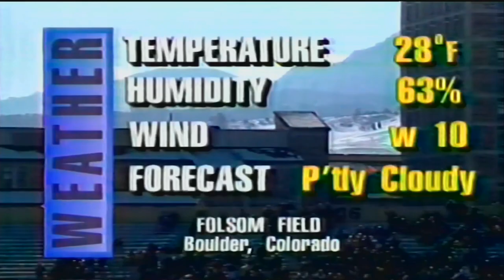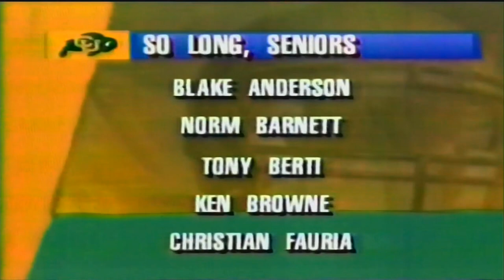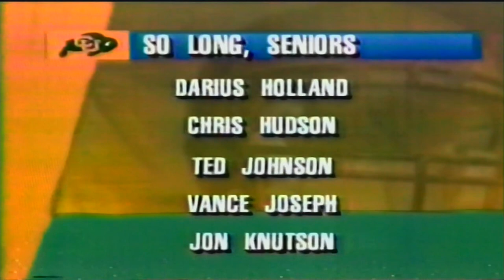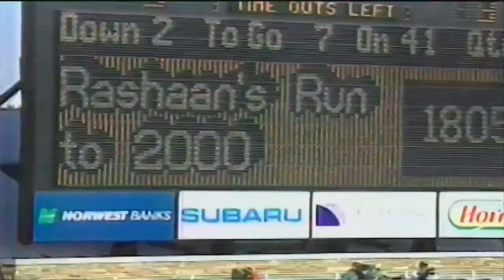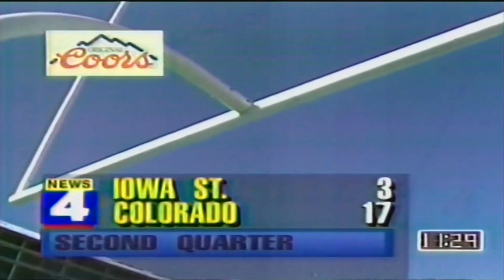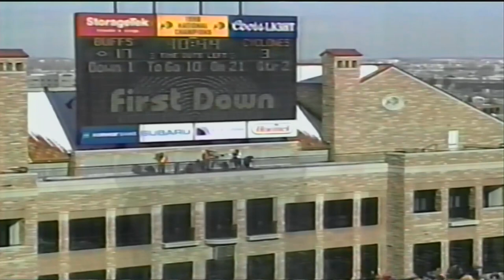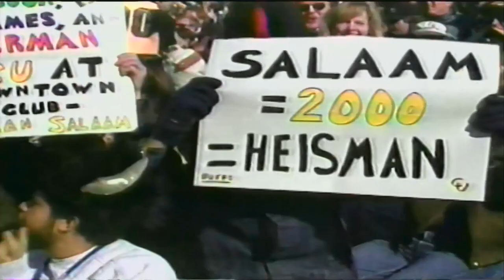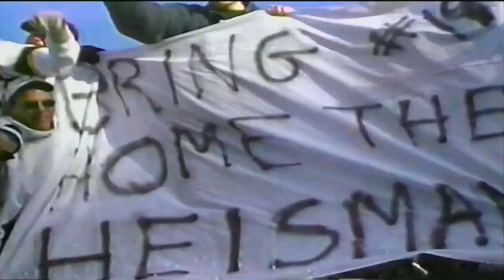November 19, 1994 - Iowa State @ #7 Colorado